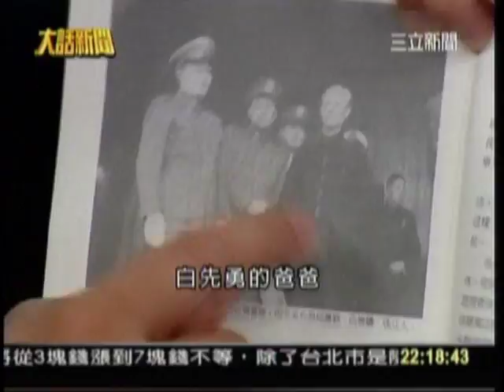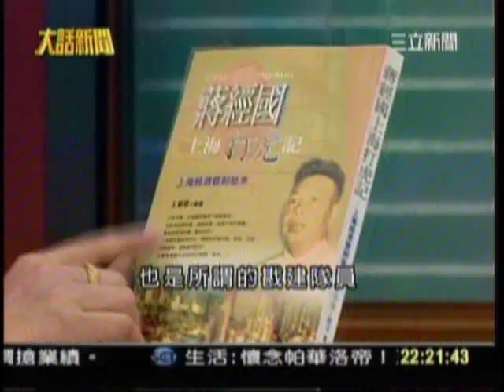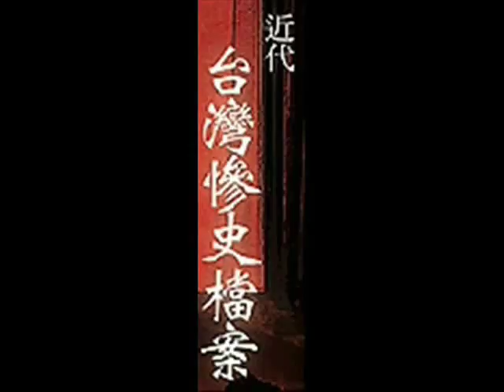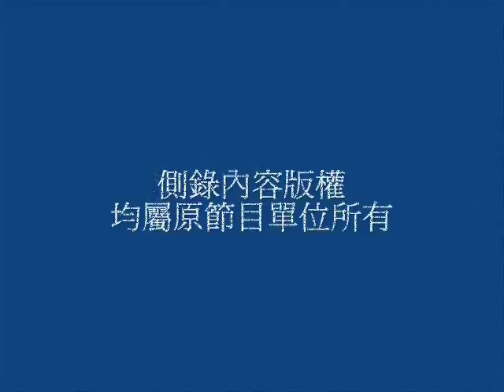《大話新聞》再揭蔣介石真面目，還台灣悲慘歷史命運真相_05b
《大話新聞》再揭蔣介石真面目，還台灣悲慘歷史命運真相_南方快報_20071013_05b